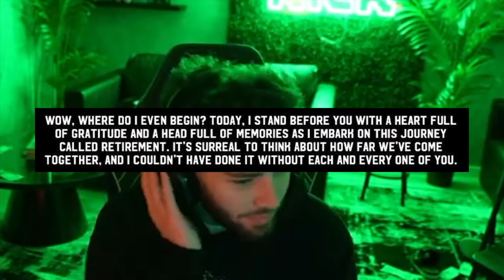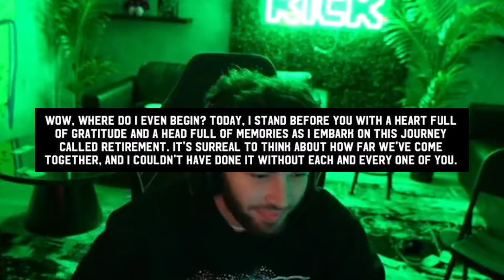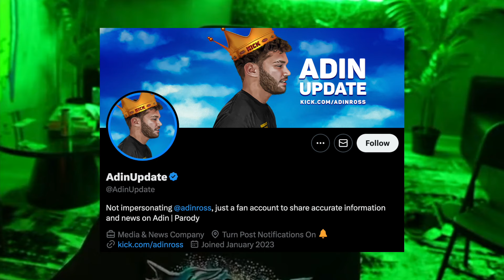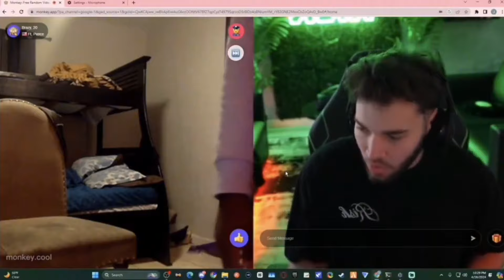Adin Ross Is Retiring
Hopefully it's true